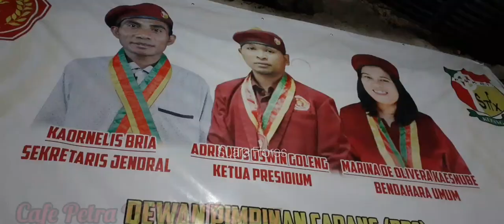PMKRI Desak Jokowi Cabut Ijin PT. WTC Di Kalimantan Timur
Perhimpuman Mahasiswa Katolik Republik Indonesia (PMKRI) Cabang Kupang mendesak Presiden Joko Widodo Cabut Ijin Operasional atau tutup PT. WTC Di Kalimantan Timur Kabupaten Kutai Timur